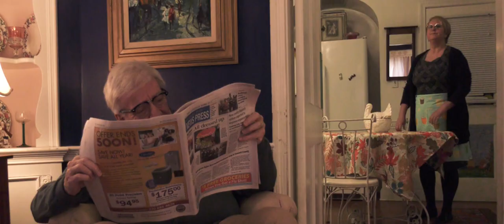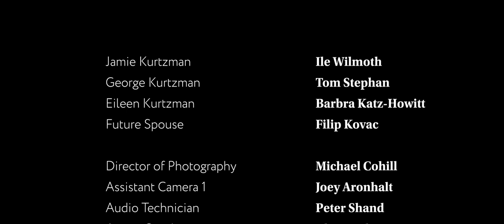An Age Old Tale - Short Film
A concerned and naive granddaughter becomes curious about growing up after her grandfather complains about how being old is "the worst".

This is an original short film that has shown at the 2019 Highland Film Festival in Akron Ohio. The film features Ile Wilmoth as Jamie and Tom Stephan as Grandpa.